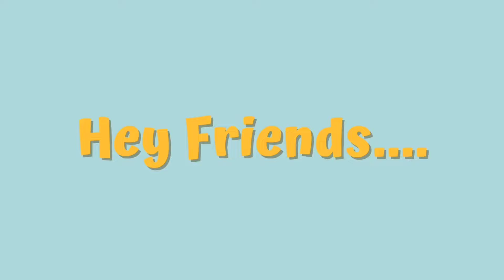How to draw A bag | Bag Drawing For Kids Step by Step | School Bag Draw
Easy Kids Land @easykidsland